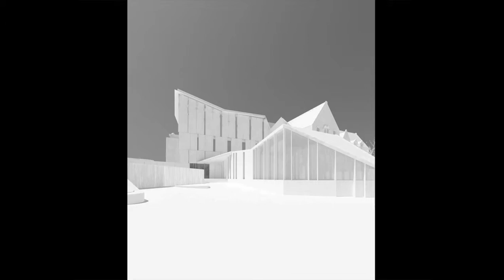Daniels Faculty of Architecture, Landscape and Design at 1 Spadina Crescent 2013